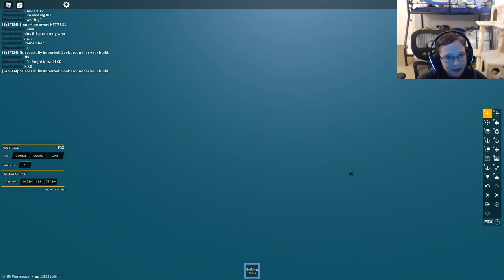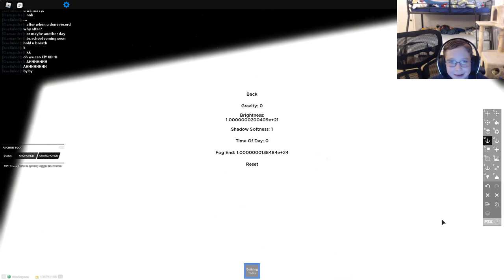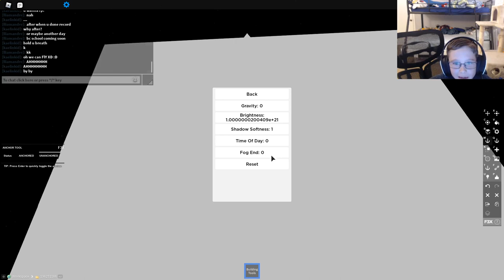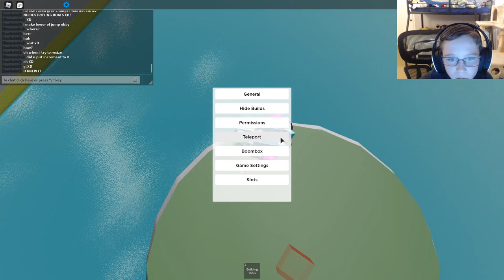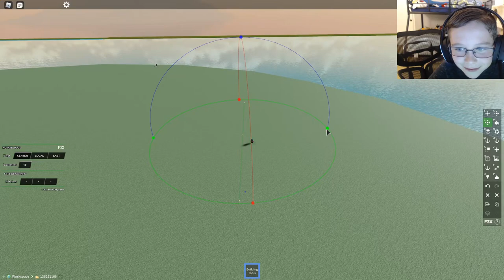Let's Play Roblox F3X World!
Build almost anything in Roblox F3X World! Let's look at some crazy world settings and build fun stuff like FLYING BOATS, weird motor things, and a car thing that doesn't work!